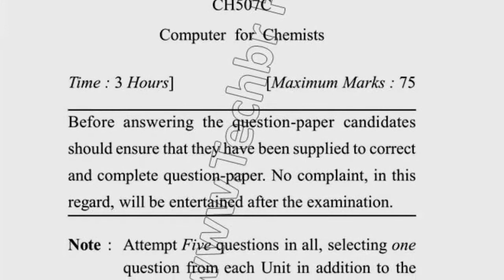2019 Dcrust MSc chemistry 1st Sem Computer For Chemist Question Paper